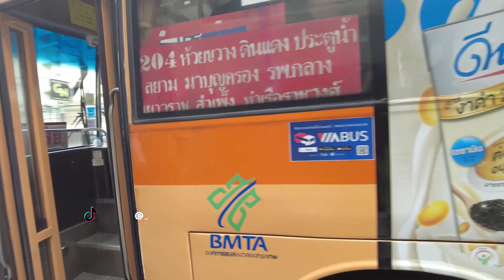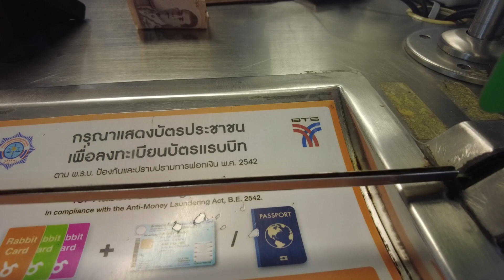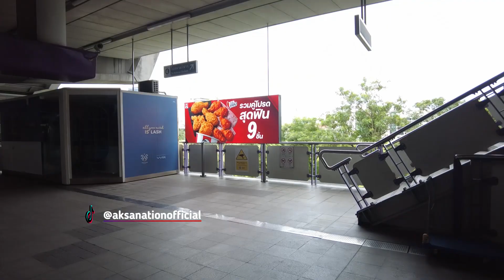MORNING VIBES IN BANGKOK CITY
Around Bangkok City in The Morning.. Lets go positive people!!!